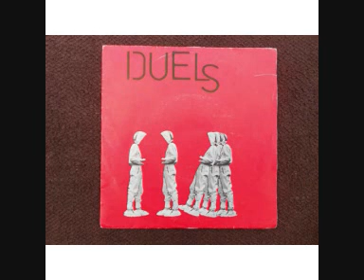Duels - Cherchez L'Erreur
Extrait du 2 titres "Inconnu" sorti chez FLVM en '81